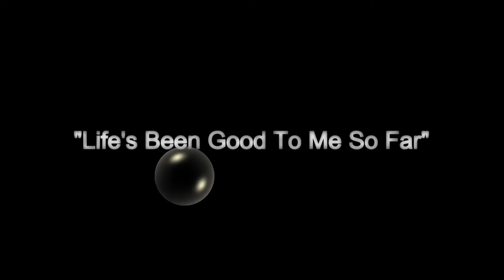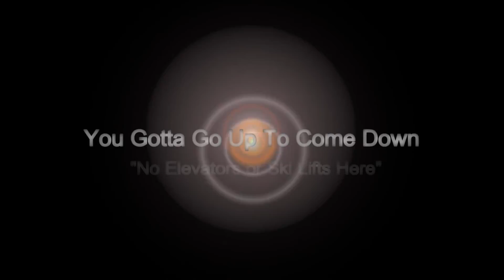Dave Bedore's "SIDEWALK SURFING"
Getting back to the roots of skateboarding.  When the waves are lame, play a different game.